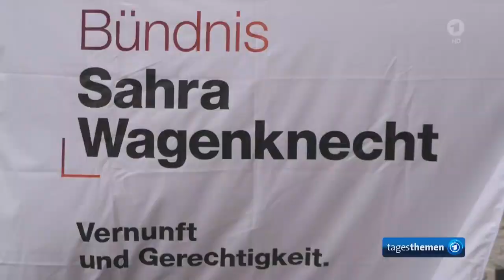Wahlkampftour in Thüringen - Wer macht das bessere Angebot?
Sahra Wagenknecht macht ebenfalls Wahlkampf in Thüringen und Sachsen und stellt zunehmend mehr Bedingungen an eine Regierungsbeteiligung ihrer Partei.

Sie hat nun angekündigt, sich persönlich in mögliche Verhandlungen einzubringen.

Ihre Forderungen für sofortige Verhandlungen zwischen Russland und der Ukraine, gegen die Waffenlieferung und gegen die geplante Stationierung von US-Mittelstreckenraketen in Deutschland, haben wenig mit Landespolitik zu tun. Doch sie tragen maßgebend zum inneren und äußeren Frieden bei!

Eine Aufgabe, die zumindest die SPD wahrnehmen müsste. Aber auch diese hält es, ebenso wie andere Parteien und die Grünen vorne weg, lieber mit den US-Strategen aus Zeiten des "Kalten Krieges"

Thüringen und Sachsen, wie der gesamte Osten Deutschlands, wurden im Zuge eines Friedensversprechens von Gorbatschow aufgegeben. Doch jetzt hat Deutschland seine Wiedervereinigung und bedroht schon wieder Russland.

Da üben alle so genannten Altparteien den Schulterschluss gegen den Willen ihrer Mitglieder und Wähler.

Bedingungen von Frau Wagenknecht sind, dass die Landesregierungen sich ausdrücklich im Sinne einer Verständigung mit Russland positionieren!

Koalitionen nach den Landtagswahlen
Wagenknechts rote Linien